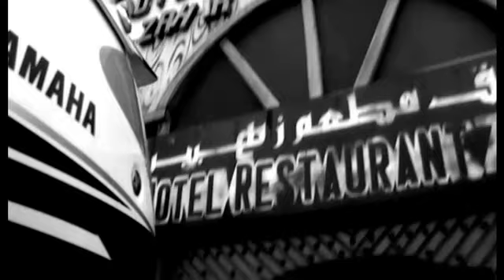XT660Z Ténéré, Yamaha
El nombre Ténéré ha sido sinónimo de aventura y deportes y la primera máquina original se lanzó en 1980. Desarrollada a partir del gran éxito de las motos de fábrica y tras ganar el Dakar, la Ténéré se hizo a un número grande de fieles durante las décadas de los 80's y 90.Con una reputación incomparable para la durabilidad, fuerte dentro y fuera de carretera y los altos niveles de confort en largas distancias, esta máquina fue uno de los modelos de Yamaha más vendidos en toda Europa.

Tal era su reputación de "IR A TODAS PARTES Y HACER CUALQUIER COSA", que se convirtió en la moto de elección para numerosos viajeros alrededor del mundo. Quizás sea la máquina de un solo cilindro que más allá viajado por las carreteras del mundo. Así mismo, la Ténéré original se convirtió en la favorita de los corredores por su resistencia, confiabilidad y estilo, capaz de afrontar cualquier entorno. Yamaha llega con un nuevo modelo Ténéré: la XT660Z. Fiel a la filosofía de aventura y diseño de las otras motos de este mismo estilo capaz de suplir las necesidades de la nueva generación de pilotos en el mundo.

Yamaha cuenta con más experiencia en el diseño de 4 tiempos que cualquier otro fabricante en el mundo. Las exigencias y cualidades del famoso Rally Dakar inspiran la forma de la XT500, modelo original en la década de 1970 y punto de partida para llegar a la evolución que hoy día presenta la XT660Z Ténéré